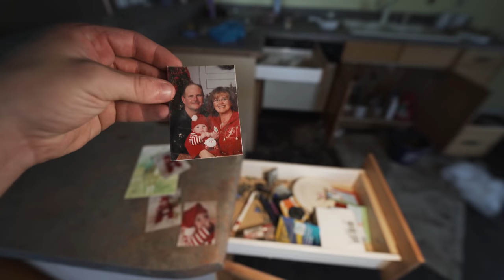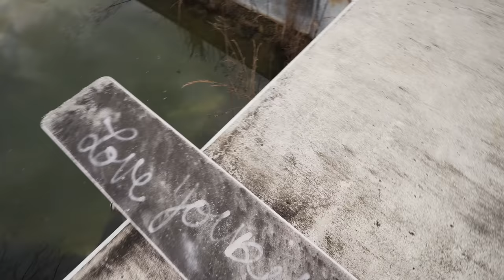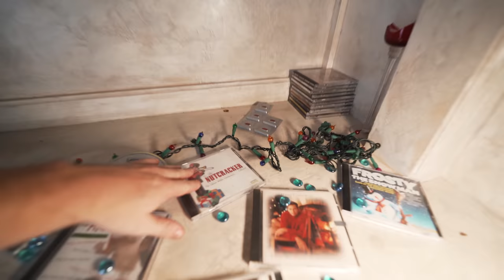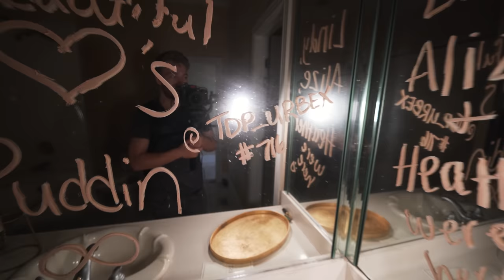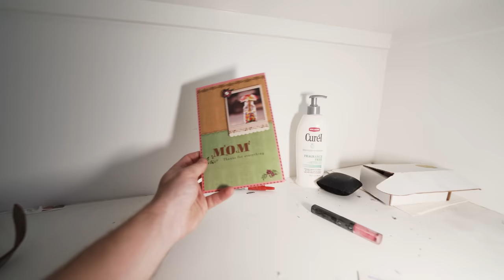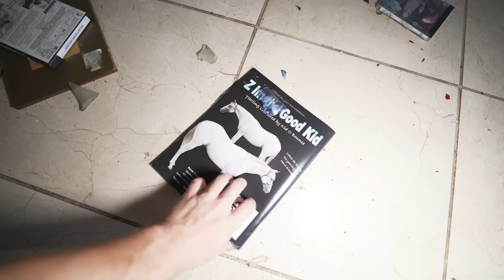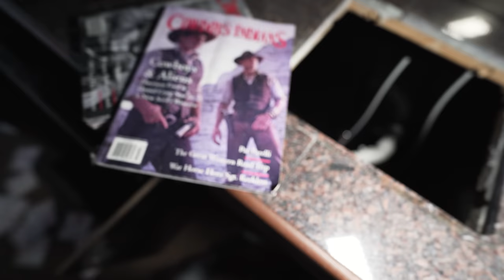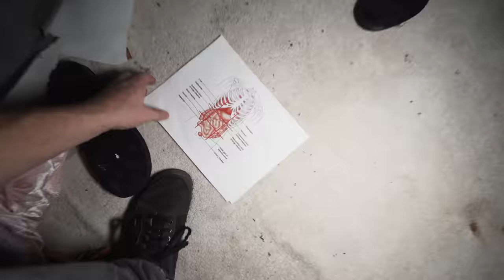Abandoned Million-Dollar Mansion Of A Jailed Politician - Everything Left!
STORY

Discover the captivating tale of a once glorious 700-square meter mansion nestled in the rolling landscapes of rural Tennessee. Join us as we explore the stunning features and tragic history of this forsaken estate.

Step inside and marvel at the opulent spiral staircase, a striking centerpiece within the colossal five-bedroom mansion. The neoclassical architecture lends a timeless elegance to every corner, while the master bedroom boasts a mesmerizing blue iridescent ceiling, enveloping the space in a luxurious ambiance.

Originally built in the early 2000s, this mansion was the pride of a beloved local couple—a rising politician and her wealthy real estate husband. However, their idyllic life began to unravel in 2014.

Witness the dramatic events that unfolded within these opulent halls—divorce papers flying, bitter accusations echoing. By 2015, the husband was gone, his life cut short under mysterious circumstances. What secrets lie hidden behind this tragedy?

As the wife, now alone, ventured into the political realm, a mountain of debt emerged, casting a shadow over the mansion. Over half a million dollars in back taxes loomed, a ticking time bomb attributed to her late ex-husband—or so she claimed.

The mansion's grandeur faded, and it succumbed to neglect and abandonment. Lawsuits, bankruptcy, and disputed ownership engulfed the once luxurious estate. Gold foil engravings and sparkling blue ceilings now bear witness to a turbulent saga of wealth, power, and betrayal.

Today, the mansion stands as a decaying relic, holding its secrets tight. It speaks volumes about lost love, shattered dreams, and a once prominent family. Join us on this journey as we unravel the rise and fall of this powerful dynasty through the abandoned halls of this remarkable property.